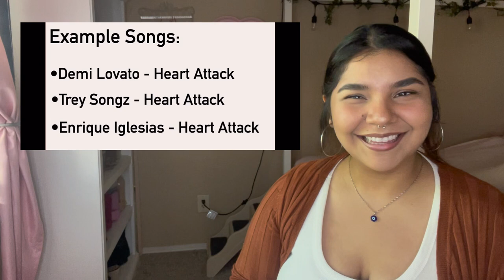Let’s Play The Song Association Game 🤭🫣 | Inspired by Elle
Can you tell the type of music I’m into by what I sing? 😂😂 Had a lot of fun but this was also really hard lol